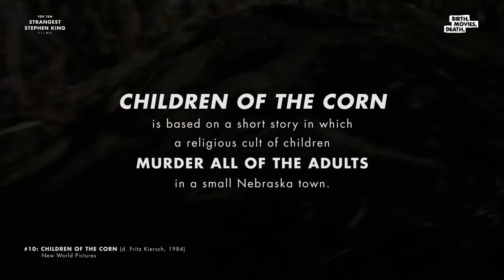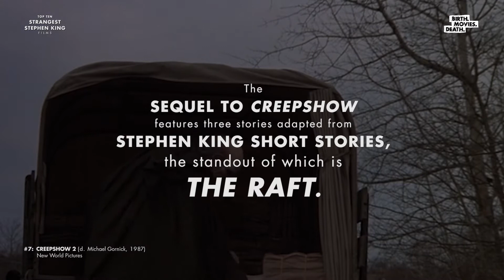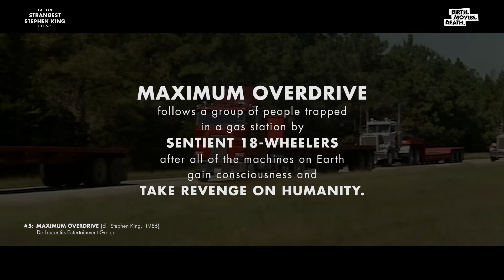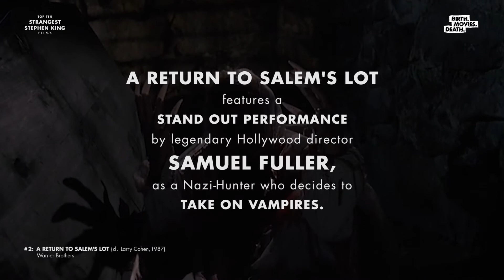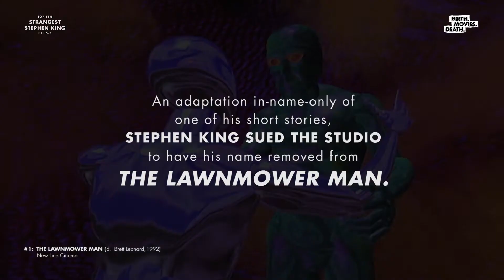Birth.Movies.Death. presents THE TOP TEN STRANGEST STEPHEN KING ADAPTATIONS